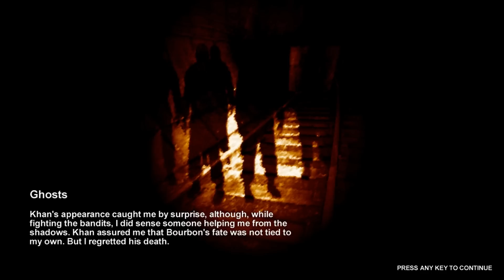Jugs Plays:: "Metro: 2033" [Episode 12] - Silhouette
Rate the video and watch in 1080p!

if you gave me a thumbs down, please let me know what i can do to improve. Id really appreciate it. thanks :)

PC Specs:
CPU: Intel QUAAAAD Core i7-2600k 3.4GHz
GPU: Radeon HD 6970
Memory: 1x 500GB & 1x 1.5TB WD Caviar Black HDD 4GB Ram